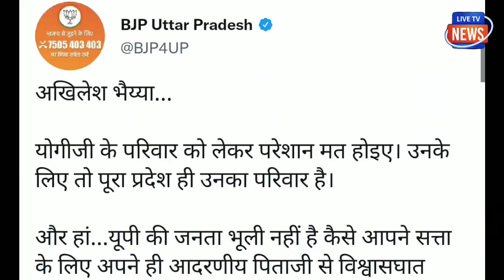योगी के परिवार को ललकार कर बहुत बुरे फंस गए अखिलेश यादव! Live tv news